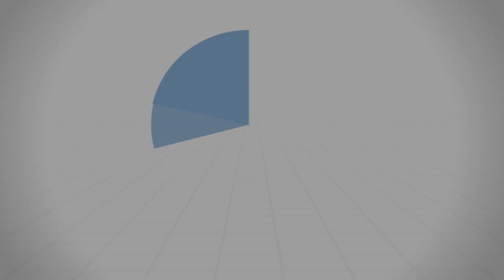هل يقوم غيرُ الأُضحية من الصدقات مقامَها؟ - د.محمد خير الشعال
- هل يقُومُ غيرُ الأضحِيّةِ من الصّدقاتِ مقامها؟

لا يقومُ غيرُ الأضحِيّةِ من الصّدقاتِ مقامها  لأنها شعيرة من شعائر الله ، والأصل أنّ الوُجوب إِذا تعلّق بِفعلٍ مُعيّنٍ لا يقومُ غيرُهُ مقامهُ كالصّلاةِ والصّومِ.